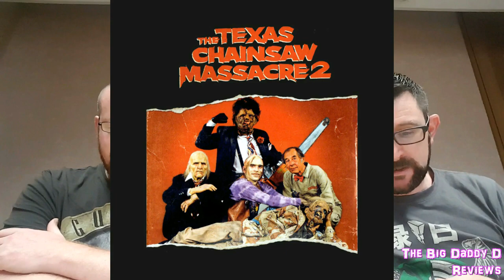We Need To Talk About Lifeforce - Part 1 | The Big Daddy D Reviews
For the third episode of "We Need To Talk About ...", we delve back to the eighties to check out Tobe Hooper's forgotten gem from 1985. The naked space vampire sci-fi horror cult classic, Lifeforce, the Cinematic Sci-Fi event of the Eighties! (Cannon Film Group's words, not ours!).

We also take a look at Cannon's odd business practices, including a brief look at Superman IV  and Masters of the Universe, as well as the vast amount on talent that worked on Lifeforce both in front of and behind the camera - and wonder how it all went wrong?

This review is a two parter, so be sure to check out Part 2 tomorrow!